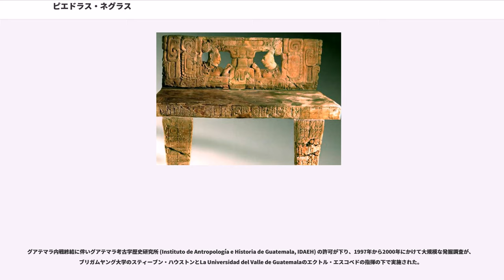ピエドラス・ネグラス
ピエドラス・ネグラス (Piedras Negras) は、グアテマラペテン地方西部のウスマシンタ川北岸に位置する古典期マヤ遺跡のひとつ。現在はシエラ・デル・ラカンドン国立公園の一部となっている。 ピエドラス・ネグラスという名はスペイン語で黒い石を意味する。古代マヤ語でYo'k'ib（ヨキブ）と呼ばれており、「大きな門」もしくは「入り口」を意味し、これは遺跡のすぐ近くにある現在は干上がっている巨大なセノーテに由来すると推測される。また、祭壇4などに見られる未解読文字Paw stone（ポー・ストーン、複合文字であり、未解読であるPaw（ネコ科動物などの爪のついた足）と既に解読されているTuun（石）の組み合わせ）も地名を表しているとされ、この遺跡が創設された当時の地名である可能性が高い。

この遺跡は、西グループ、東グループ、南グループに分けられる。西と南のグループはそれぞれ球戯場や広場を備える。アーチ状の屋根を持つ宮殿や神殿ピラミッドが立ち並び、それらの一つは遺跡内に数ある洞窟のうちの一つとつながっている。また、ウスマシンタ川の川岸には、ヨキブ (Yo’ki’b) の紋章文字が彫られた巨石がある。

ピエドラス・ネグラスは、ウスマシンタ川流域で一時は最大の勢力を誇った王国の首都である。ウスマシンタ川の40キロメートル上流にはライバルであったヤシュチランがあり、サン・ペドロ・マルティル川とウスマシンタ川に挟まれた地域にはラ・オンラデス、パハラルやサポテ・ボバルなど中小規模都市で構成されたHix Witz（ジャガーの丘）同盟が存在した。出土した土器から推測されるに、紀元前7世紀中頃から定住が始まり、紀元850年頃にはその他の古典期マヤ都市センターと同様に放棄された。王国が創始された時代は判明していないが、当初は小規模の都市であったと見られる。紀元450年頃からヤシュチランの碑文においてピエドラス・ネグラスの王が敗者として刻まれるなど、この時代には既に重要な都市センターになっていた。古典期前期の碑文はわずかしか残されていないが、後の時代の碑文には紀元500年頃にテオティワカンの影響があったことを物語る記述がある。彫刻と建築が最も活発に行われたのは、紀元608年から紀元810年にかけてである。紀元608年は石碑25が作られた年であり、その彫刻にはキニチ・ヨナル・アーク1世の即位の様子が描かれている。この時代以降、ウスマシンタ川流域のライバルであるヤシュチランとの抗争の他に、ペテン地方西部に勢力を伸ばしてきたペテン地方中部やペテシュバトゥン地方の勢力とも争うことになる。他の古典期マヤ王国が衰退していくなかで、紀元8世紀後半においてピエドラス・ネグラスの芸術活動は最高峰に達し、石板3や石碑14、石碑15、玉座1などを作成した。ピエドラス・ネグラスのモニュメントのユニークな特徴は、いわゆる「芸術家の署名」が多々見られることである。多い例では、石碑12に8人の署名が見られる。だが、紀元808年にヤシュチランとの戦争に敗れた後、紀元810年の祭壇3を最後に長期暦を刻んだ彫刻は作成されなくなり、まもなくこの都市は終焉をむかえることになる。都市が放棄される前に、玉座1などいくつかのモニュメントが故意に破壊されており、支配者を描いた肖像や文字に対しては損傷を加えられたが、神々を描いた肖像と文字は無傷のままであった。このことはマヤ文字を読み書きできる人々によって、反乱若しくは征服が行われたことを示している。ただし、ウスマシンタ川は重要な交易路であり、王国が滅んだ後も人が住んでいた形跡がある。

ピエドラス・ネグラスの名が文献に初めて登場するのは、1892年に出版されたフランス人リュドビク・シャンボンの旅行記においてである。このガスコーニュ人は、近くにあった小さな伐採キャンプの名をとって、この遺跡をピエドラス・ネグラス（黒い石）と名づけた。名前の由来は、建造物に使用された石の色である。

1894年、きこりに案内されたオーストリア人写真家テオベルト・マーラーが遺跡を訪れ、1901年、ハーヴァード大学ピーボディー博物館より彼の写真と報告書を収めた論文集が発行された。1931年より、ペンシルベニア大学博物館アメリカ部門責任者ジョン・オールデン・メイソンの主導の下、ピエドラス・ネグラスの発掘プロジェクトが開始される。1932年、プロジェクトの責任者はリントン・サタースウェイト・ジュニアに引き継がれ、彼の下で1939年ま...